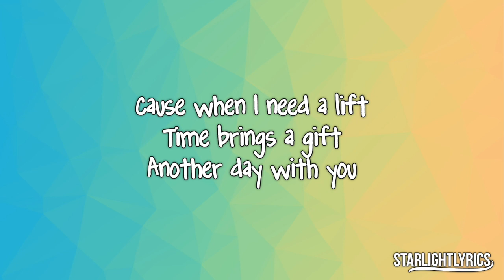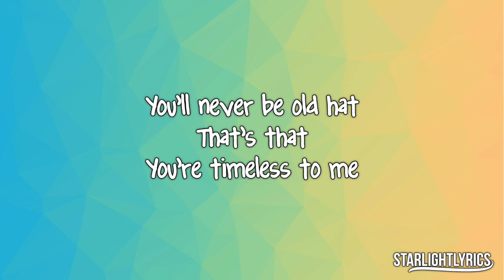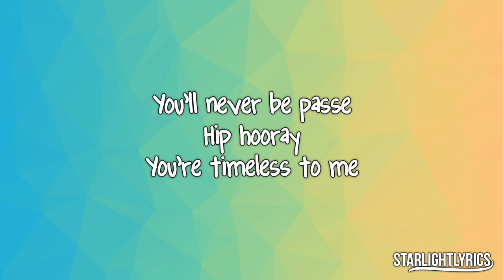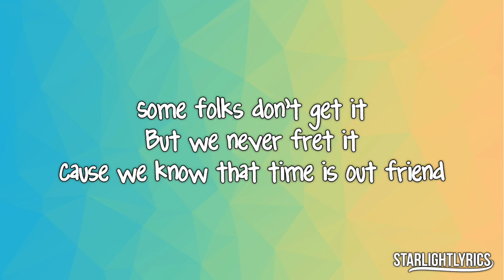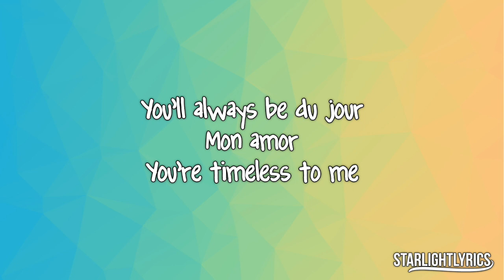Hairspray - You're Timeless To Me (Lyrics) HD